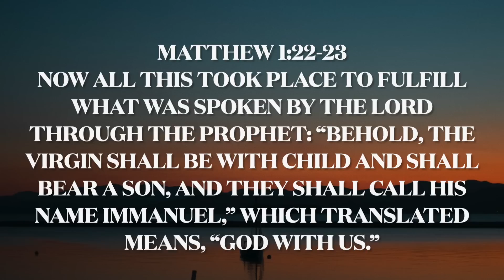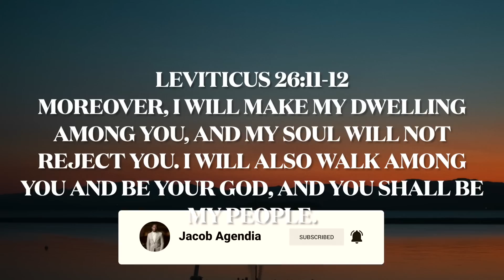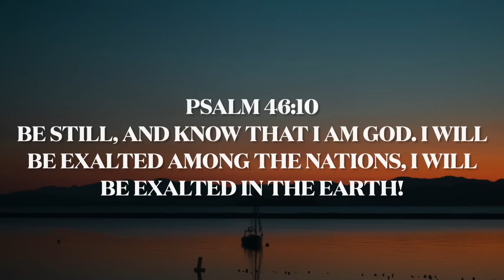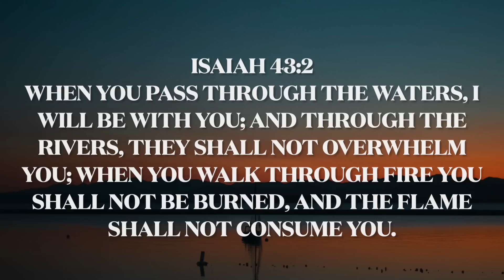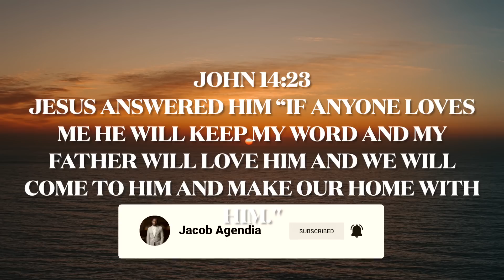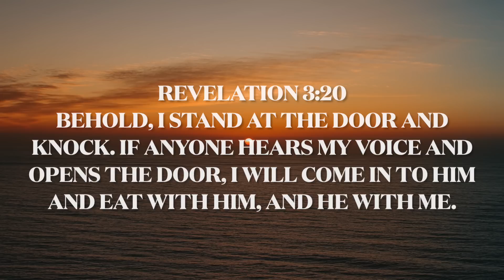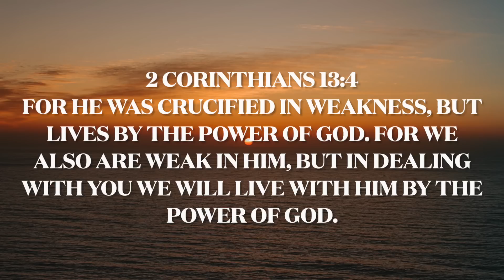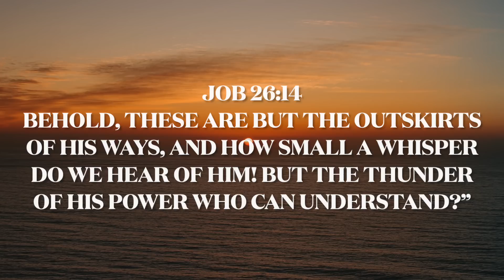Emmanuel (God with Us) : 2 Hour Prayer, Meditation & Relaxation Soaking Music